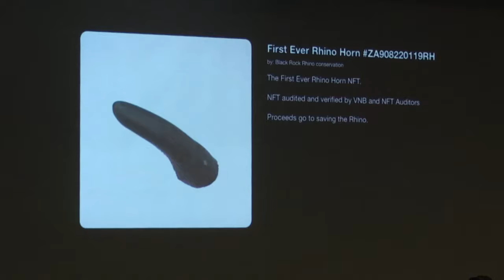Rhino horn NFT sold in South Africa AFP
The world's first rhino horn NFT goes up for auction to raise funds for conservation in South Africa. The non-fungible-token was sold for 105000 rand ($6864 USD) to local businessman Charl Jacobs, who said he would place the NFT in a trust for his children. Proceeds from the auction will go to the Black Rock Conservation farm in Limpopo, which has seen significant growth in its rhino population in the last decade.